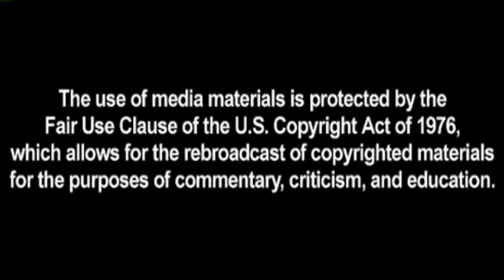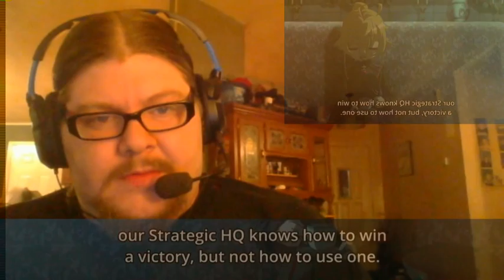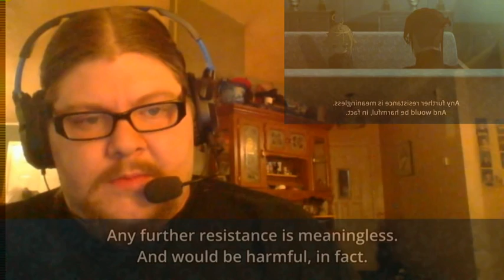Finale Youjo Senki Episode 12 Live Reaction